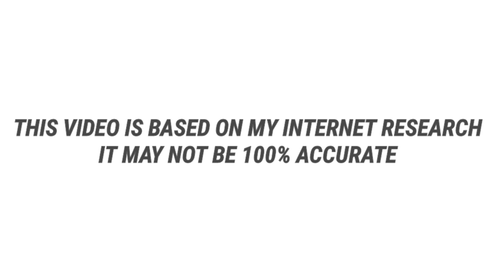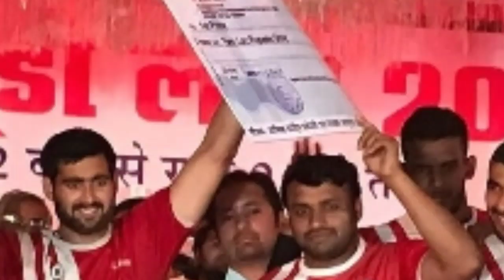Rahul chaudhari Biography in Telugu |Raid machine Rahul Chawdhary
This video is about Rahul Chaudhari real life story and success story in telugu.Rahul Chaudhari is an Indian professional Kabaddi player. He started playing Kabaddi as a Defender but later on became a Raider. He was a member of the Indian National Kabaddi team that won gold medal in the 2016 South Asian Games. After spending six seasons with Telugu Titans, Rahul now plays for Tamil Thalaivas.
Rahul Chaudhari was born in Uttar Pradesh’s Bijnor district on 16th June 1993. From childhood itself, Chaudhari had a propensity for Kabaddi.